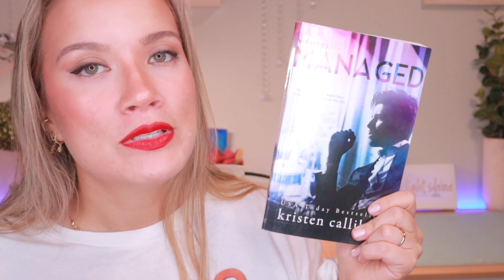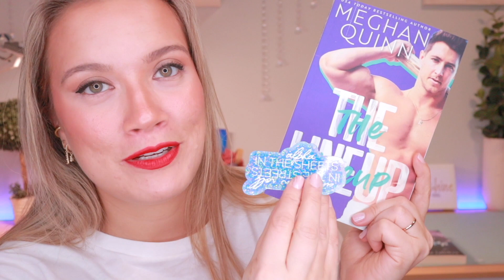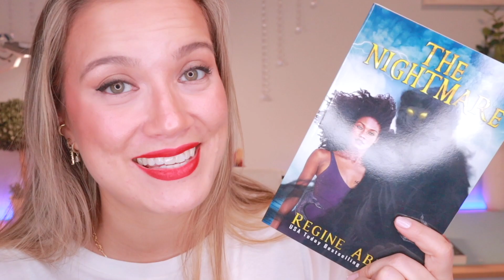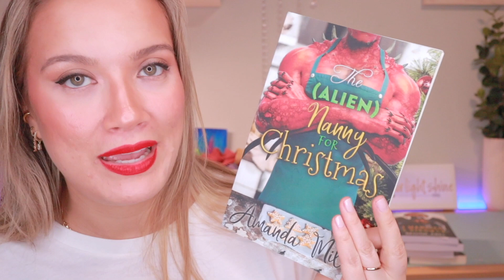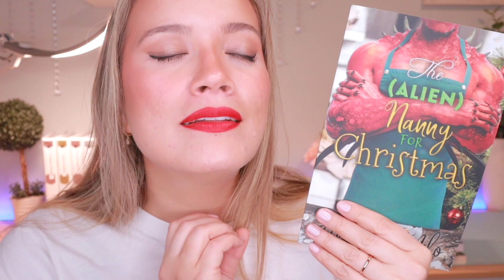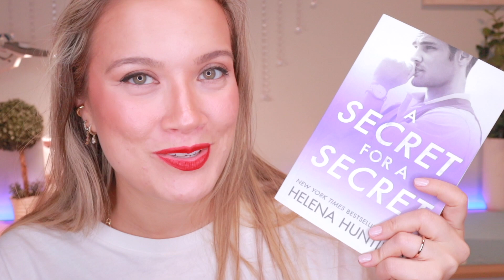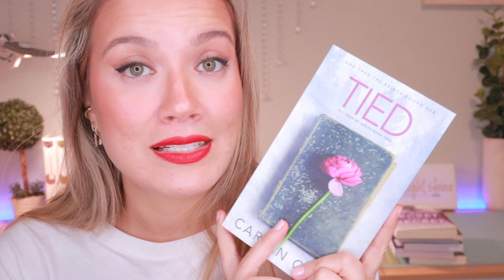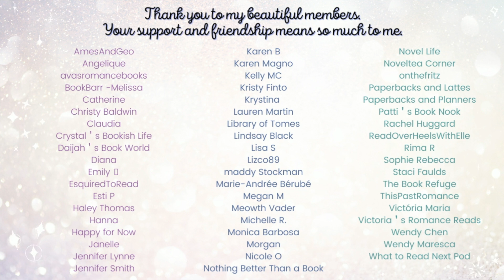Favorite Series I Read in 2021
Cinnamon roll in the streets, alpha in the sheets sticker

**BOOKS MENTIONED**
VIP series by Kristen Callihan
Brentwood Boys series by Meghan Quinn
The Mist series by Regine Abel
Prime Mating Agency Series by Regine Abel
Stolen by an Alien series by Amanda Milo
Hades & Persephone series by Scarlett St. Clair
All In Series by Helena Hunting
All Torn Up duet by Carian Cole
Love Sisters series by Christina C Jones
Love Lines series by Cara Bastone
Ravenswood Series by Talia Hibbert

**PARTNERSHIPS**

with code LOVEWORDS15